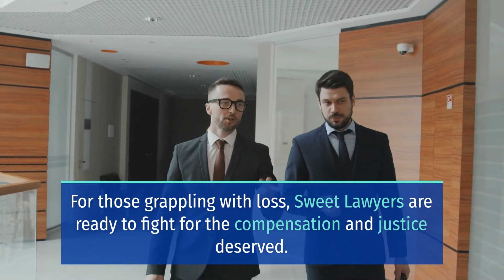DEL PUERTO CANYON ROAD CAR CRASH KILLS 2 STOCKTON MEN [PATTERSON, CA]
Patterson, CA (December 25, 2023) On Friday evening, CHP reports that 2 Stockton residents were killed in the Del Puerto Canyon Road car crash.

According to the California Highway Patrol, the deadly solo-car crash happened around 9:14 p.m. in the area of Del Puerto Canyon Road and Diablo Grande Parkway.

Officers say that a 2004 Chrysler with 2 occupants went off a cliff after the driver was not able to make a left turn.

Additionally, officials say that the car fell off a steep cliff and overturned, then ultimately landing into a shallow creek. Reports the Stockten men, described as a 24-year-old and a 27 year-old, were pronounced dead at the scene.

Authorities are investigating the solo-car crash and have not released further information at this time.

Sweet Lawyers express sympathies to the bereaved families of the people who died in the Del Puerto Canyon Road car crash. Our hearts are with you through these trying times. The information on this website is for general information and is not formal legal advice, diagnosis or medical advice.
We highly recommend that you contact an attorney for legal advice specific to your current situation, as this website may not reflect current laws or legal developments, verdicts, or information that is 100% accurate. Do not act or refrain from acting based on any content on this site.